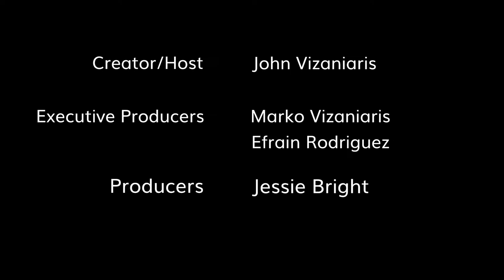The Cast/Crew of "Let Me Go (The Right Way)" are our Special Guests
Destry Allyn Spielberg, Oliver Brooks, Gilana Lobel, & Brian d'Arcy James from "Let Me Go (The Right Way)" are our Special Guests. "Let Me Go (The Right Way)" Premieres on @WatchALTER March 7th.